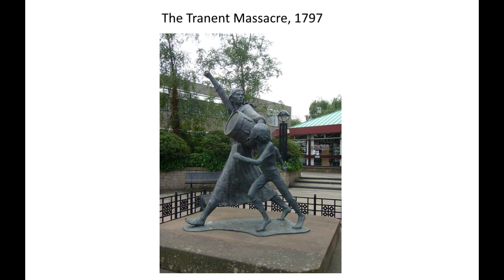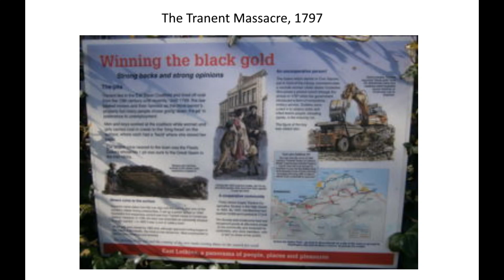The Tranent Massacre: A Tragic Day in Scottish History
On August 29, 1797, a small town in Scotland witnessed one of the darkest moments in its history. The Tranent massacre saw the violent repression of local residents who were protesting against the conscription of Scots into the British Militia. The events of that day were the result of a protest against the 1797 Militia Act, which sought to conscript Scots into the British Militia to control the Scottish people or deploy them elsewhere.

The massacre was the result of a proclamation drawn up by local people on August 28, which outlined their objections to the conscription. The proclamation, consisting of four clauses, declared that the Scottish people disapproved of the act of Parliament to raise 6000 militiamen, would assist each other in repealing the act, were peaceably disposed, and if they were forced to become soldiers, their trustworthiness would be questionable.

The following day, the proclamation was handed to Major Wight, the commanding officer of the recruitment squad, but was initially ignored. A confrontation between the protesters, led by Joan Crookston, and the troops resulted in several protesters being shot dead. The protesters fled into the countryside, pursued by the Cinque Port Light Dragoons, who are reported to have indiscriminately killed and injured many, regardless of their involvement in the protest.

The massacre was made even more horrific by reports of rape and pillage carried out by the troopers in the town after the bloodshed. The overall commanding officer of the Light Dragoons, Colonel Viscount Hawkesbury (later 2nd Earl of Liverpool and a future British Prime Minister), was not present during the massacre, and his absence was criticized for not being able to prevent the soldiers from committing such horrific acts of violence.

The Tranent massacre serves as a reminder of the tragic consequences of resistance and the importance of standing up for one's beliefs, even in the face of adversity. Joan Crookston and the events of that day have been immortalized in a statue by sculptor David Annand, which was unveiled in Tranent center in 1995.